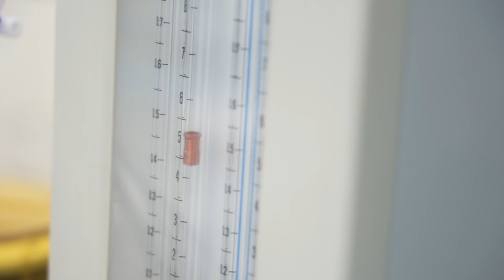High on Anesthesia Going into Deep Sleep